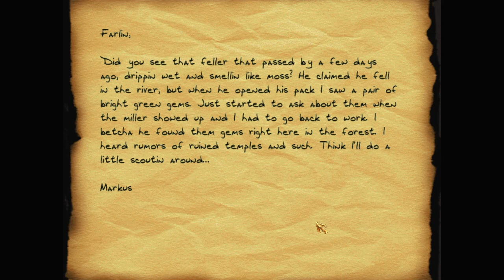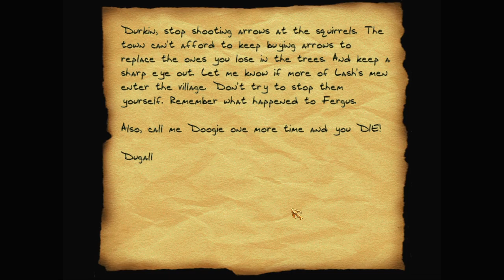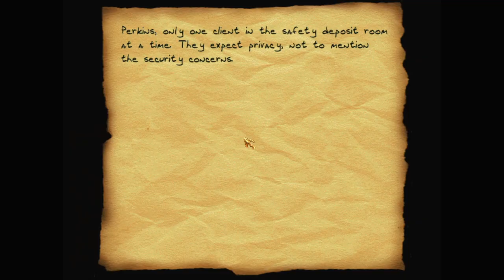Let's play Thief fan missions: The Scarlet Cascabel, episode 1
An old friend, Wendolyn, has invited Garrett to visit her inn on the far side of the Wychwood, with a tale of a valuable artifact to be found nearby. A stroll through the country seems like a good plan—even if the woods are reputed to be haunted.

The Scarlet Cascabel is a Thief Gold fan mission by PukeyBrunster and Tannar. Find more details and the download at TTLG